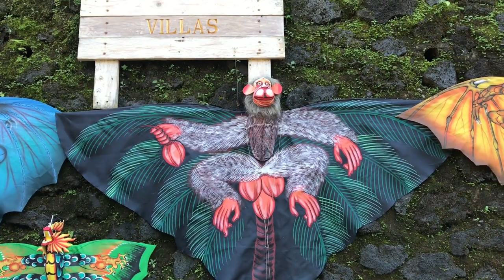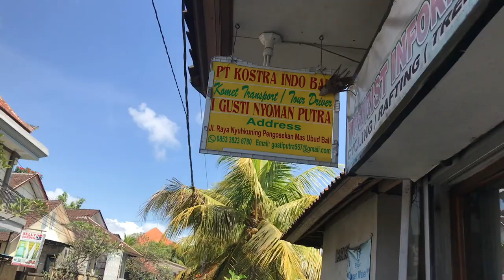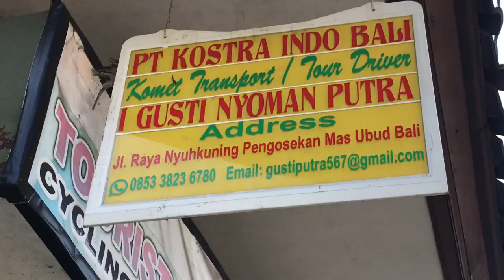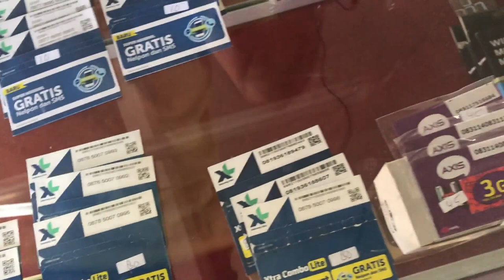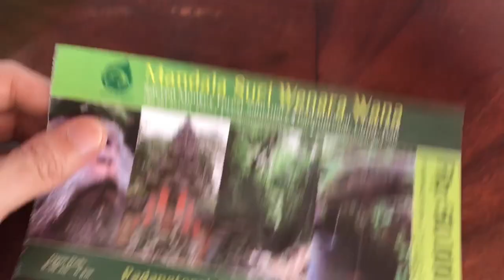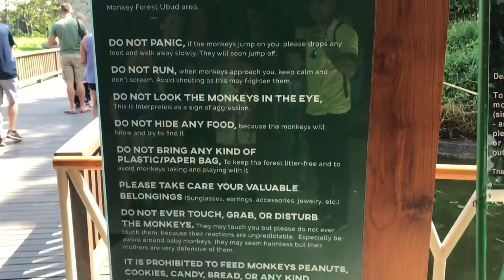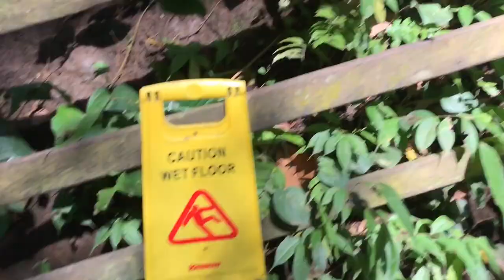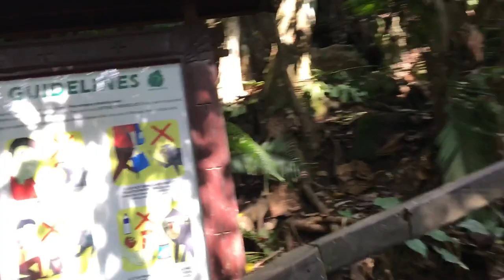AMAZING BALI, SIM CARD IN BALI INDONESIAN FOOD, UBUD TRAVEL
Bali Ubud Monkey Forest is among Top Attractions in Bali.

Imagine a 'secret jungle' with inquisitive monkeys who rule over sacred temples and century old banyan trees. Sit quietly and hear the sounds of rushing ravines. drift a little. see and smell the vivid colour of flower offerings and sweet Balinese incense. This isn't Sir Arthur Conan Doyle's "The Lost World," it's the Ubud Sacred Monkey Forest, a must-see attraction for any visitor to Bali, 'Island of the Gods.

Give us some love on other Social Networks! =)